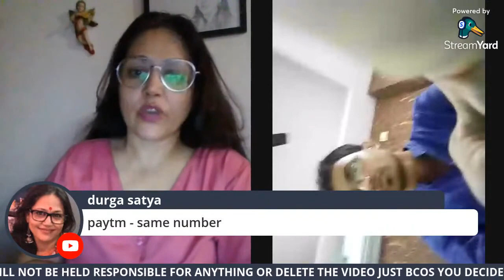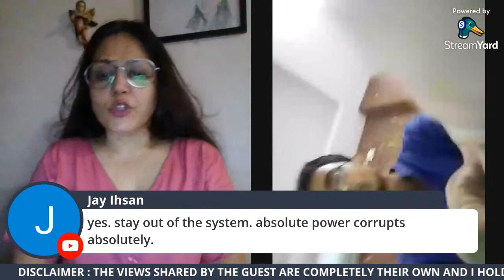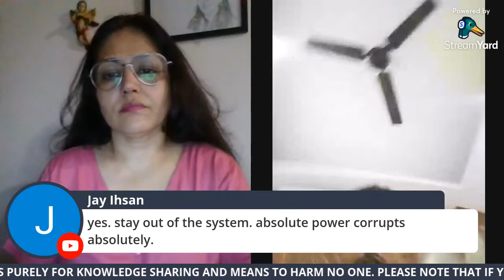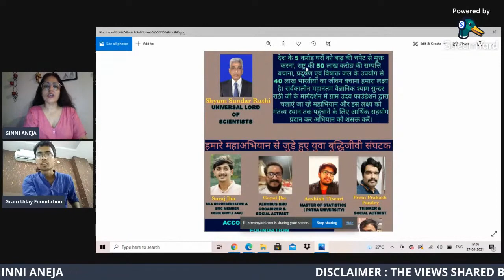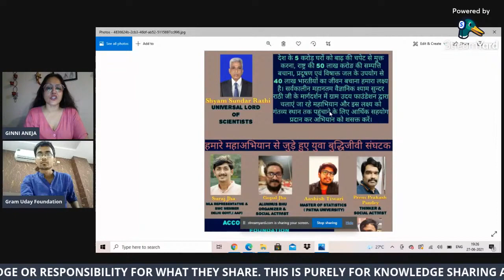IN THE GARB OF A FAKE WATER SCARCITY- WITH SANJEEV TIWARI- Ginni Aneja